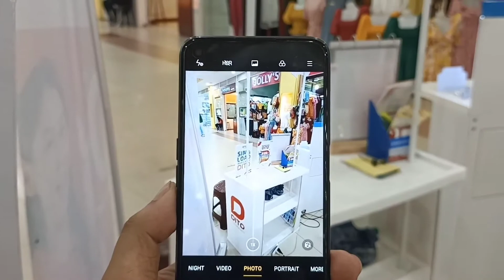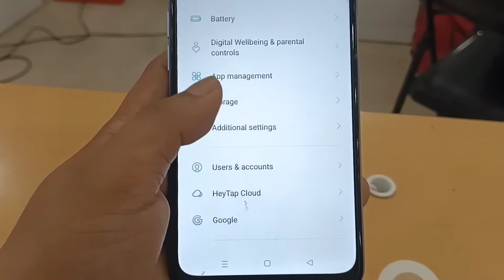PRESYO NG OPPO SA PANABO,DAVAO DEL NORTE | A54, A16, A15s